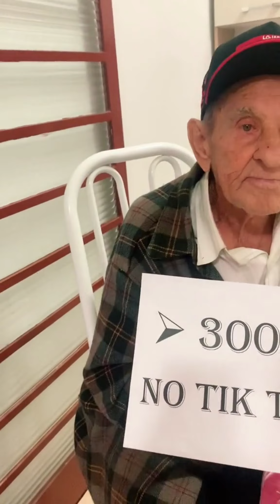VOVO AGRADECENDO PELOS 300 MIL NO TIKTOK